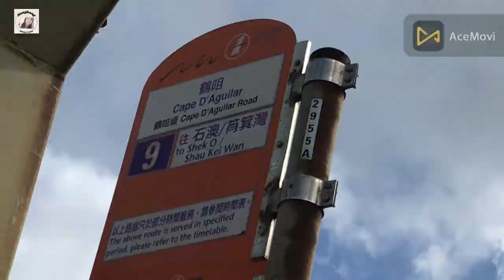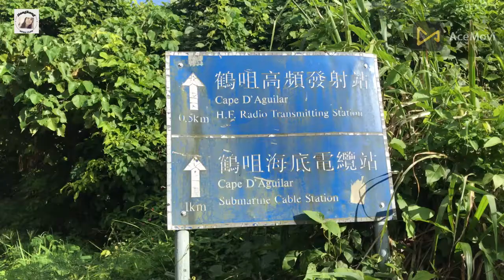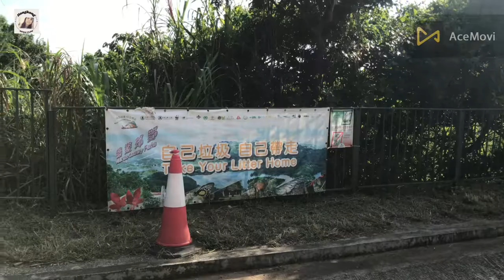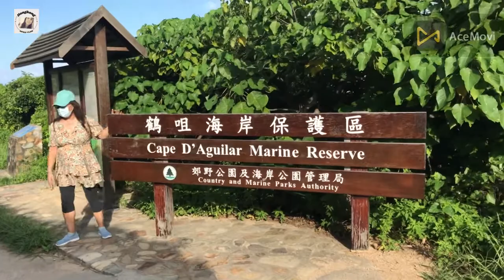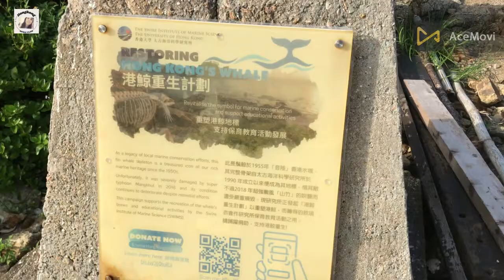Cape D"aguilar || wonderful stone"s cape D"aguilar really nice watch and enjoy😍🙏🙏🙏❤️❤️💖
How to get to Cape d’Aguila
To reach Cape D'Aguilar you can either take bus number 9 or the Shek O beach minibus from Shau Kei Wan MTR exit A3. During weekends there's also an express bus 9X that goes from Star Ferry or Central Exchange Square. Take note, however, that some buses may skip Cape D'Aguilar and go straight to Shek O beach.  From Cape D’Aguilar bus stop simply walk down Cape D’Aguilar road and take in the views of Stanley and Tai Tam reservoir. After about 2.5kilometers you’ll run into PCCW Cape D’Aguilar HF Radio Transmitting Station. There’s “No trespassing” signs here, so head towards the grassy path on the left. In a few hundred meters you’ll reach an intersection, where you can either go left to the light house or right towards the Cape D’Aguilar Marine Reserve. Head to the Marine Reserve first and come back for the light house later. One of six marine parks and reserves in Hong Kong Cape D’Aguilar Marine Reserve is known for its rock formations. The first stop is Thunder cave, which you’ll likely recognise from Instagram. As you walk down towards the sea keep your eyes peeled for a hidden path on the left that leads to a slit between two boulders, like a window to the sea. Stand between the rocks and listen to the waves thunder as they crash against the shore.From here walk back up to the main path and head towards The University of Hong Kong Swire Institute of Marine Science; it’s a white building that’s easy to spot. Just outside the institute are the bones of Miss Willy, a rather large sea creature. Nobody knows for sure who Miss Willy is. There are two competing stories about who she may be.
According to one story Miss Willy is Hoi Wai, a female orca who performed at Ocean Park for years before her death.The other story says that Miss Willy was a young Bryde’s whale found stranded between the pillars of a wharf in Victoria Harbour. Though a little tattered by the elements, Miss Willy is worth a visit and often kids’ favourite part of the hike.Just behind the Marine Science Institute is another Instagram hotspot. Crab Cave, named after its arched shape, offer great views of the sea. It’s even more beautiful on a moody, stormy day, though be cautious of slippery rocks. Crab Cave is the end point of the hike, but it’s worth exploring around and climbing the rocks at the tip of Cape D’Aguilar.On your way back take a detour to Cape D’Aguilar Lighthouse, also known as Hok Tsui Beacon.Put into service in 1875 it’s the oldest surviving lighthouse in Hong Kong. In 1975 it was automated and is still working today under the Marine Department. The lighthouse (and the cape) is named after Major-General Sir George Charles D’Aguilar, the Lieutenant Governor of Hong Kong and Commander of the British Forces in Hong Kong from 1843 to 1848.There are also two batteries in Cape D’Aguilar — Bokhara Battery and Cape D’Aguilar Battery. Bokhara Battery is just behind the lighthouse and hard to miss, while Cape D’Aguilar Battery is near Hok Tsui Lower village.The way to Cape D’Aguilar Battery is steeper and more challenging than the rest of the hike, but well worth a visit. Look out for a hidden trail on the right as you approach Hok Tsui Lower village from Cape D’Aguilar road. Take the steps down and follow ribbons and markers along the way until you reach the shore and see the battery. Cape D’Aguilar battery was built in 1939 and abandoned shortly thereafter in 1941 during the Japanese invasion of Hong Kong in the second World War. It’s now in ruins and partially overgrown with vegetation, but looks positively Indiana Jones-esque against the dramatic backdrop of the sea.The whole detour is about 1km back and forth, but may take up to thirty minutes since it gets quite steep.